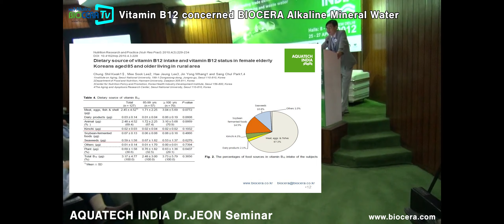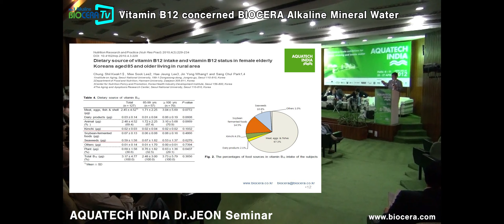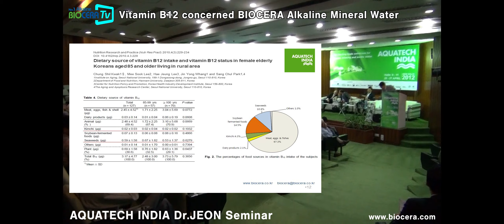[AQUATECH INDIA Alkaline Water Seminar] 'What foods are rich in Vitamin B12 in India?'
BIOCERA Facebook